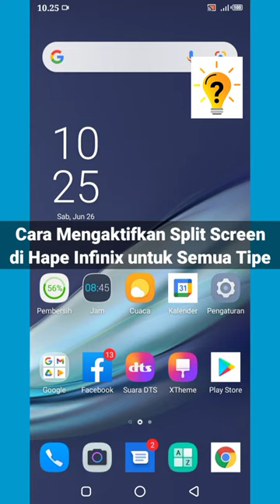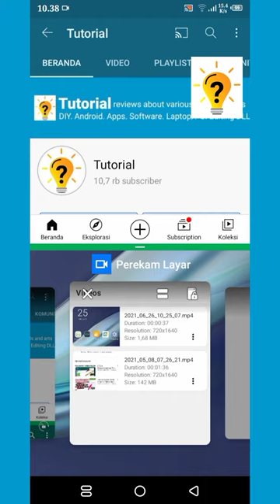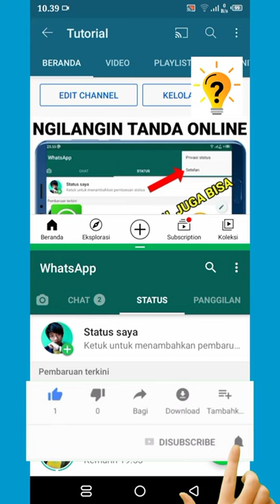Cara Mengaktifkan Split Screen di Hp Infinix untuk Semua Tipe | infinix hot 9 play | infinix hot 10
Cara Mengaktifkan Split Screen Infinix
Buka aplikasi yang ingin kita Split Screen.
Kemudian, klik Tab Menu Jendela bawah layar yang sebelah kiri lalu klik garis dua di atas layar.
Selanjutnya, buka aplikasi kedua yang ingin kita lihat secara bersamaan.
Jika sudah di pilih maka secara otomatis aplikasi tersebut sudah bisa kita gunakan dalam satu tampilan.